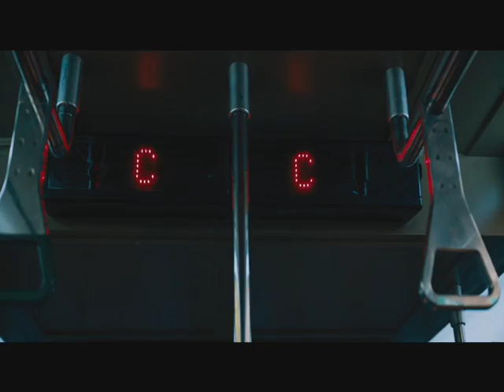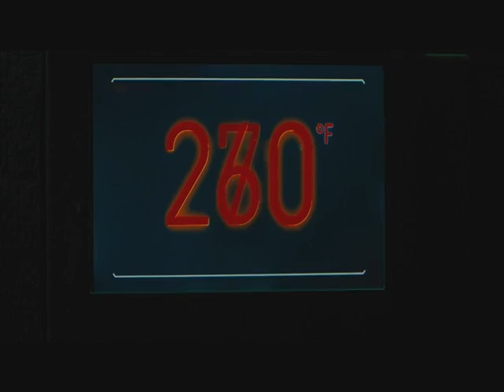Watch A Dream of Flying the story of Lookout Mountain Flight Park ( MOVIE ) | Documentary